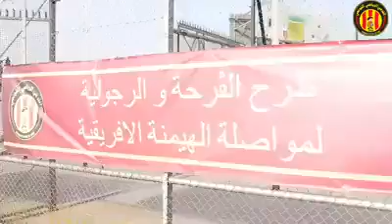أجواء جماهيرية متميزة خلال الحصة التدريبية اليوم